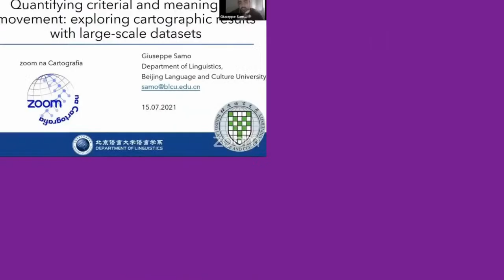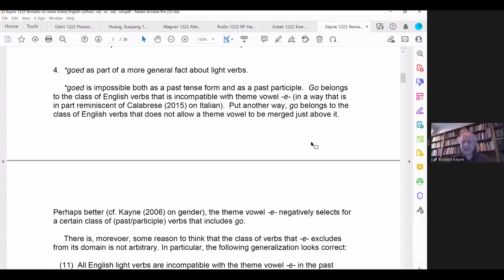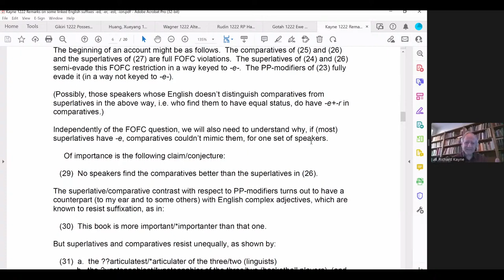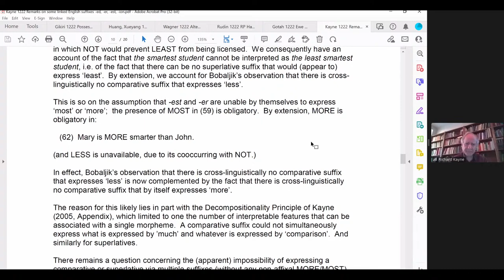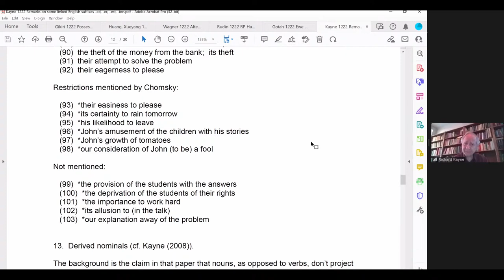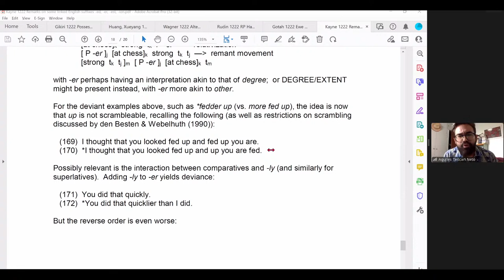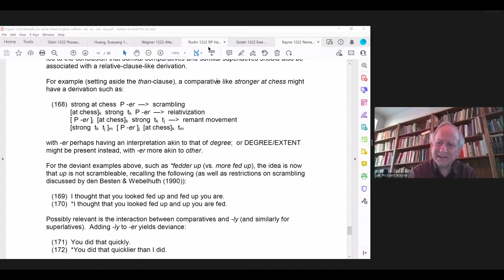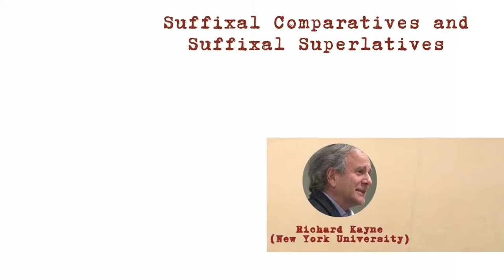Suffixal Comparatives and Suffixal Superlatives - Richard Kayne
Copyright:

Música
Espera:
Dire Straits - Sultans Of... JAZZ! - Electric Guitar Cover by Kfir Ochaion - Jens Ritter Guitars

Jingle Bell Rock Instrumental Jazz